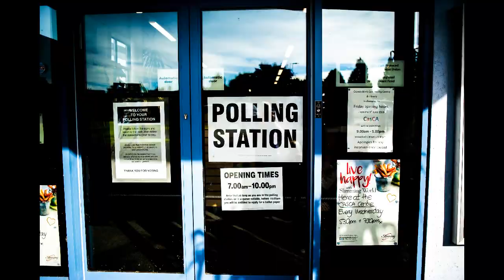General Election 2017 Who will you vote for in the General Election 2017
Really?

who wants another election

I was under the impression
those chuckle brothers Cameron and Cleggy
had an act of parliament passed
fixing the length of a parliament at 5 years
so, the incumbent government couldn’t play politics and call a snap general election when their poll lead looked good.

why are we having a general election 2017 when we had a perfectly good one in 2015.  what’s changed apart from a couple of spivs resigning (thank goodness) and having a referendum on our membership of the European union.

if they want my vote at the 2017 general election these politicians need to have a check up from the neck up and seriously think about what they are saying.

let’s get one thing straight, vote2017 and ge2017 will be full of what we now call fake news, what we older ones used to call anything that comes out of a politician’s mouth is normally total BS. it’s the old gag. how do you tell when a politician’s lying? their lips move!

when I was younger, a wise old man told me “don’t vote, you will only encourage them.”

when we were growing up, the scariest night of the year was Halloween, now I think it might be election night.

the fixed-term parliaments act 2011 provides for general elections to be held on the first Thursday in may every five years.
however, there are two provisions that trigger an election other than at five year intervals:
a motion of no confidence is passed in her majesty's government by a simple majority and 14 days’ elapses without the house passing a confidence motion in any new government formed
a motion for a general election is agreed by two thirds of the total number of seats in the commons including vacant seats (currently 434 out of 650)
previous to this act, the prime minister could call a general election at any time within the five-year period and not all parliaments lasted the full five years.